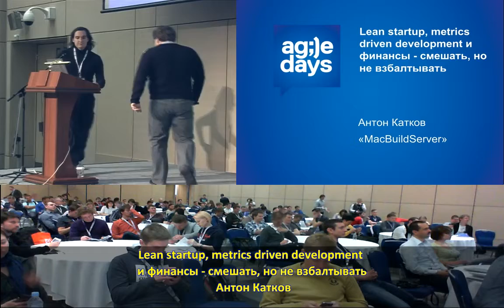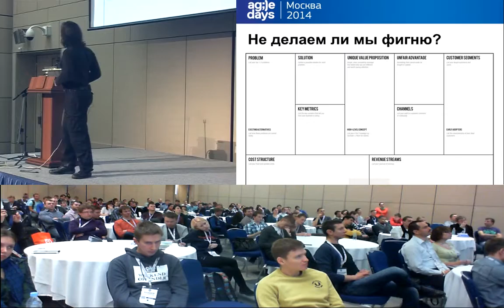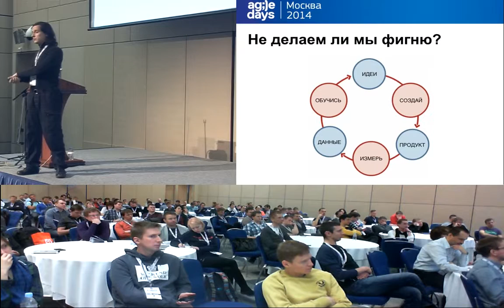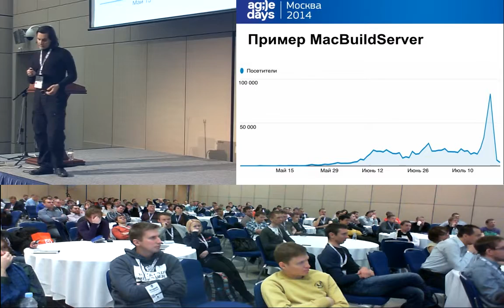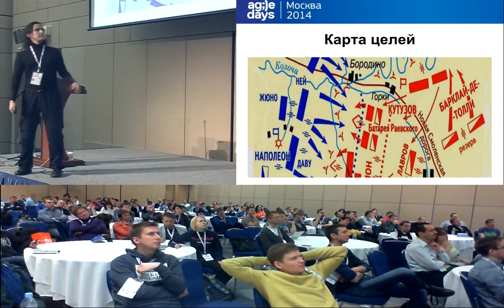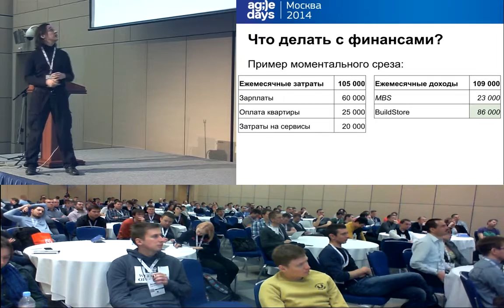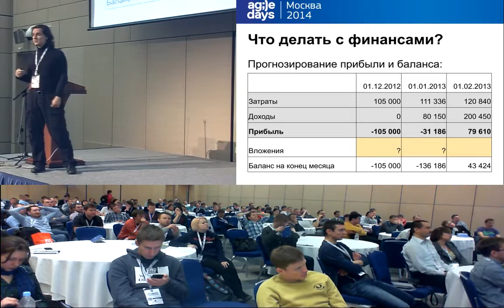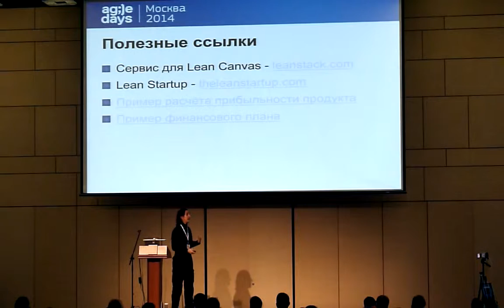Антон Катков, Lean startup metrics driven development и финансы смешать но не взбалтывать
И так, вы или ваша компания решили сделать новый продукт. И сразу же возникает миллион вопросов:
- С чего же начать?
- Как понять насколько далеки мы от цели? Ведь цель может меняться из-за изменения нашего понимания рынка...
- Как избежать создания продукта, который никому не нужен?
- Как создать продукт, который сможет заработать для вас денег, не просто тратить ваши сбережения?

Эти и многие другие вопросы посещают тех людей, кто создаёт новый продукт. И не важно, являетесь ли вы startup или командой внутри компании. Вопросы в итоге одни и те же.

Именно ответом на эти вопросы я хочу заняться в своём докладе. Но не с теоретической точки зрения как в книгах, а с практической точки зрения на примере реальных продуктов, показывая реальные документы, цифры и всё, что с этим связано.

Я хочу поделиться тем, какой конкретно инструментарий и каким образом можно использовать для того, чтобы сделать создание нового продукта управляемым процессом, а не попыткой выстрелить в рынок наугад.

Приведу пример успеха, которого можно достичь с помощью инструментария, о котором я хочу рассказать. Это пример из моего стартапа MacBuildServer. За две недели мы привлекли на наш сайт более 500 000 человек из нашей целевой аудитории со всего мира, хотя до этого момента о нас знало всего несколько сотен человек. При этом нам не потребовалось тратить ни рубля на рекламу, проплаченные посты или платный трафик. Что ещё интереснее, многие из этих людей стали лояльными нам пользователями и стали о нас писать в интеренете и поддерживать нас.

Идея этого доклада родилась у меня за последний год, так как я проконсультировал несколько десятков команд, занимающихся разными продуктами и увидел, что проблемы у всех очень схожие. При этом достаточно простые действия позволяют этим командам найти ответы на свои вопросы. Именно этими "простыми шагами" я и хочу поделится с вами.